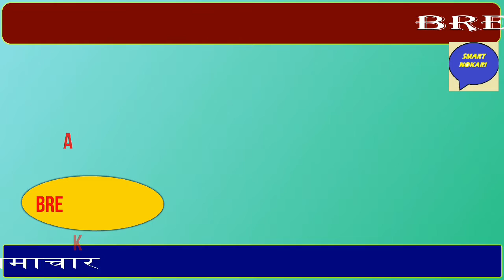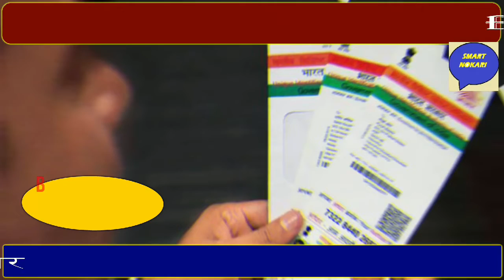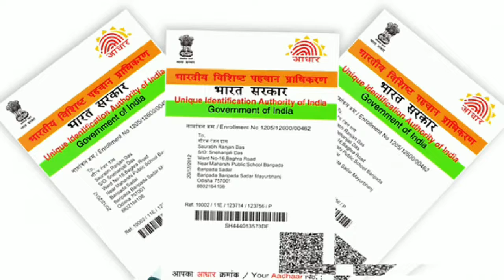Indian Railway News | रेलवे की सबसे बड़ी खबर | ट्रेन चालू होगी या नहीं देखे | आज की ताज़ा खबरे| mausam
braking news lockdown news,aaj ki khabre aaj ka mausam ka haal  todays 7 april news aaj ka smachar sabse badi khabre train kab se suru ho rahi hai fatafat khbare dekhe aaj ki mukhy samachar aaj ki taza khabare
1.andhra pradesh weather news
2. maharshtra weather news
3.delhi weather news
4.goa weather news 2020
5.gujarat weather news
6.panjab weather news
6.harayana weather news
7.bangal weather news
8.uttar pradesh weather news
9.kolkata weather news
10.jammu and kashmir weather news
11.rajsthan weather news
12.mp weather news
14.mizorem weather news
15.bihar weather news
16.chhatishgrah weather news
17.assam weather news
18.arunachal pradesh weather news
19.tripura weather news
20. nagaland weather news
21.west bangal weather news

aaj ka masuam ka haal,kal ka musam ka hal,India mausam
breaking news # aaj ki taza khabre # latest news todays